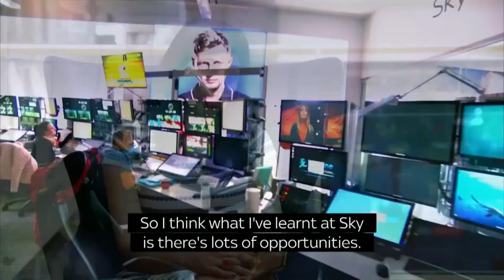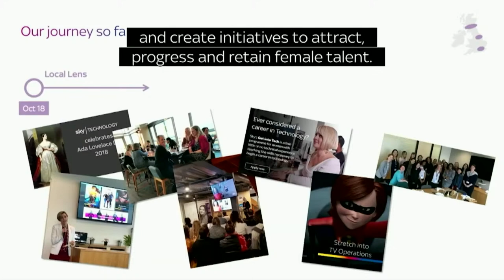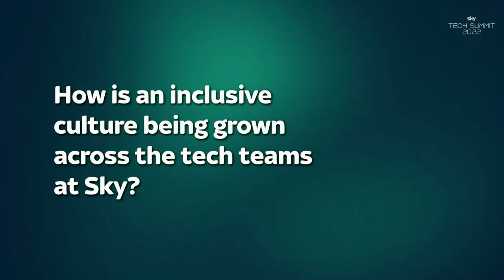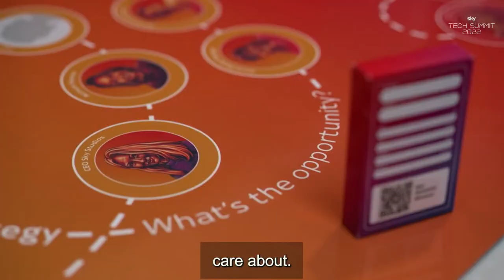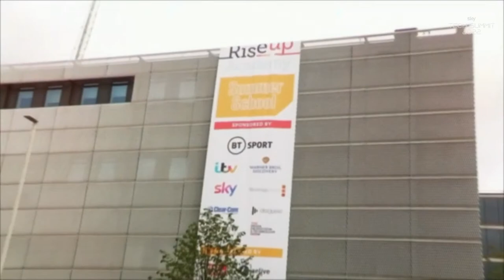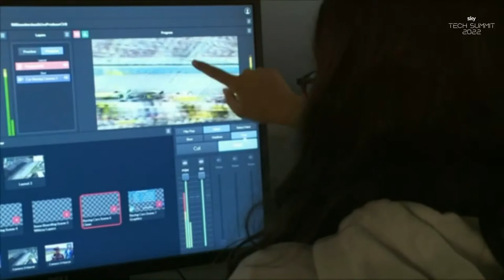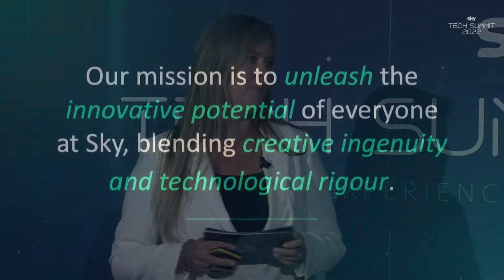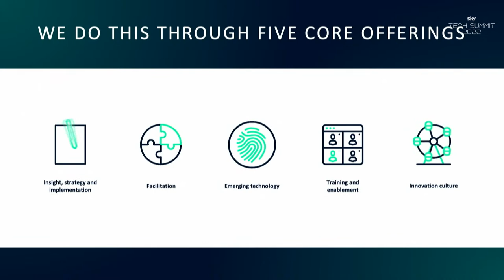Sky Tech Summit 2022: Live from The Hub, Osterley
Join us at Sky HQ to hear how Sky makes better happen, leading the way with new experiences for customers, shaping the future of technology and connectivity and enabling new worlds.  Through conversations with outstanding speakers and talent across the industry, you will get to be inspired by our brilliant people, technology and all things innovation.